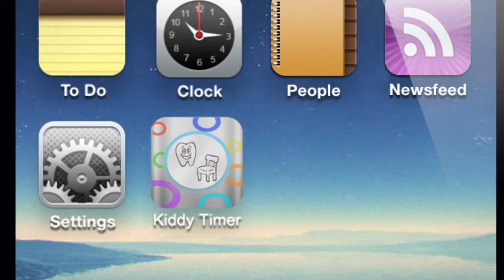Kiddy Timer App for Parents - Old Version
**This is version 1.0.  New version video coming soon!*

Perfect tool to monitor Toothbrush and Timeout.

Elegant and fun design that helps maintain oral hygiene for children while monitoring the timeout method effectively.

√ Add child's photo and name
√ Increase/decrease time by 30 second increments
√ Add up to 4 children with In-App Purchase
√ Turn on up to 4 timers simultaneously
√ Receive timer end alert if you exit the app
√ Easy restart option for timers

Toothbrushing fun and Timeouts easier!